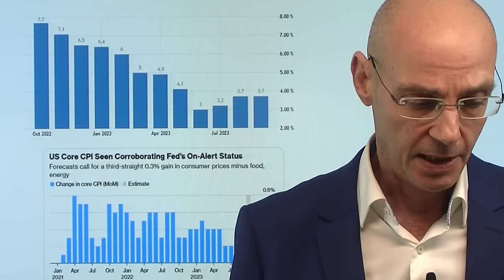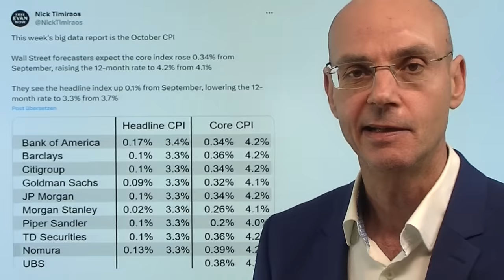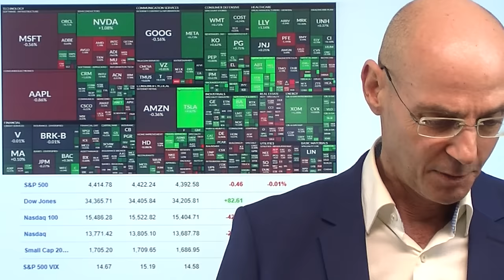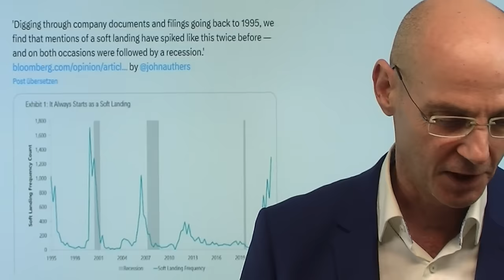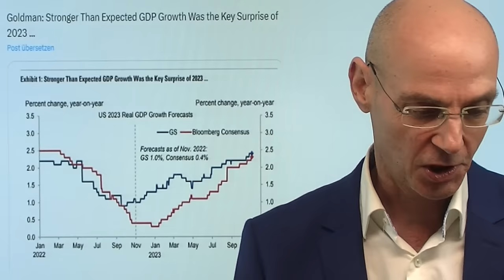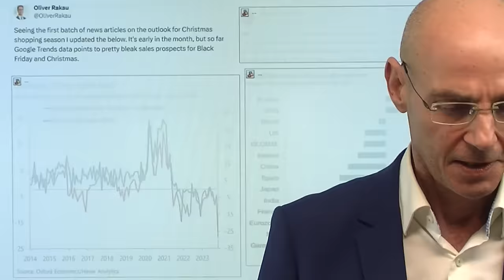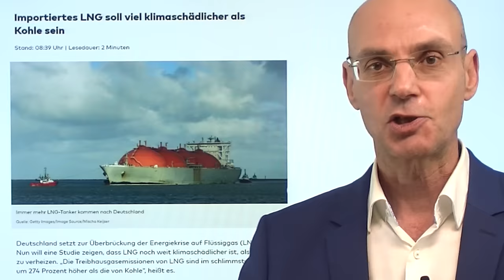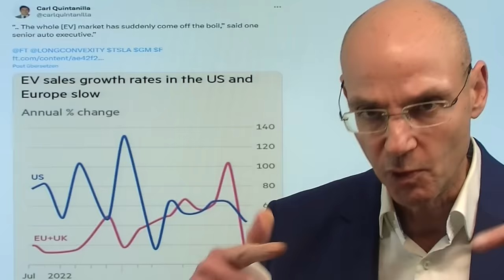Inflation und Aktienmärkte: warum die Daten so wichtig sind! Marktgeflüster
Hinweise aus Video:

1. Italien: Eine mögliche Herabstufung auf Junk hätte fatale Folgen

2. Fed: Morgan Stanley erwartet deutliche Zinssenkungen auf 2,4%

Die morgigen Daten zur Inflation in den USA sind besonders wichtig, weil sie gleich zwei Narrative bestätigen müssen: erstens, dass der Trend weiter nach unten zeigt (was er seit Juli jedoch nicht tut). Und zweitens, dass die Fed die Zinsen nicht mehr anheben wird, eben weil die Inflation auf dem Weg nach unten sei. Sollten die Daten zur Teuerung tatsächlich niedriger ausfallen als erwartet, würde diese These bestätigt - wenn aber nicht, würde das die Aktienmärkte auf dem falschen Fuß erwischen. Denn das Szenario einer bereits in Sachen Zinsanhebung fertigen US-Notenbank ist eingepreist - eine oder mehrere Zins-Anhebungen aufgrund hartnäckig hoher Inflation jedoch nicht! Heute wenig Veränderung an der Wall Street - man lehnt sich vor den morgigen Daten nicht allzu weit aus dem Fenster..